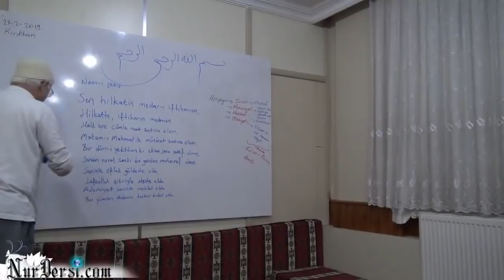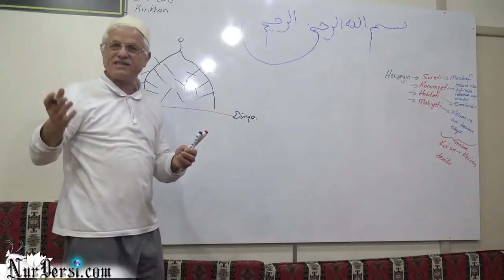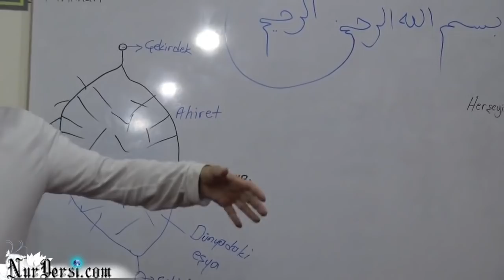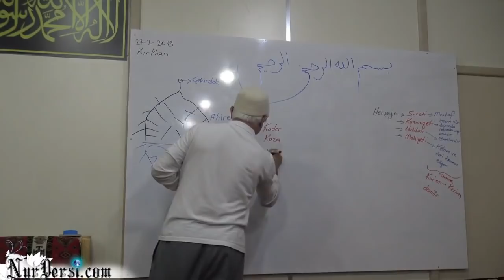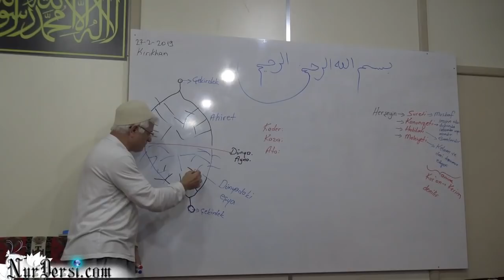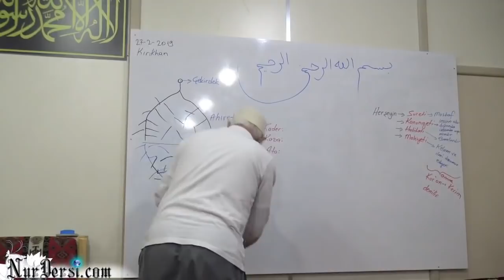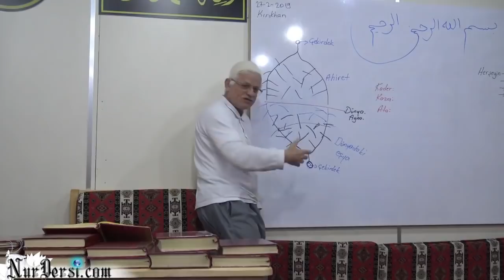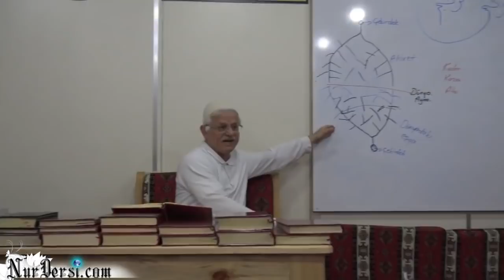Beden Ruhu mu Değiştiriyor.! Yoksa Ruh Bedeni mi Değiştiriyor.?